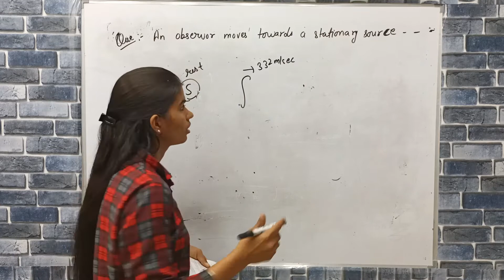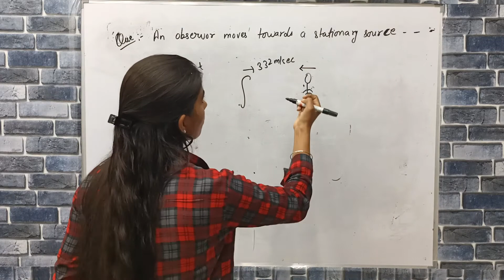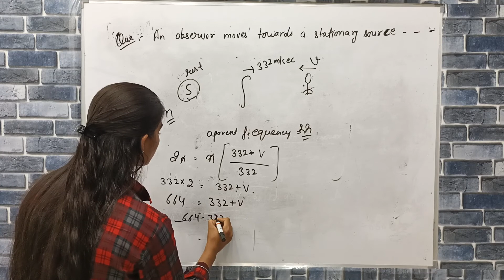an observer moves towards a stationary source of frequency n